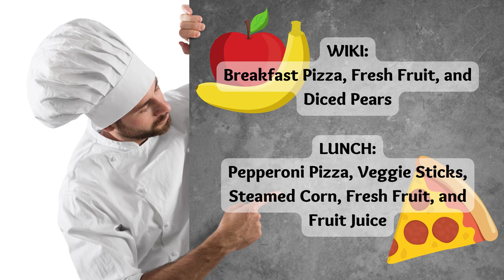11/07/2022 KVIKS News Bulletin